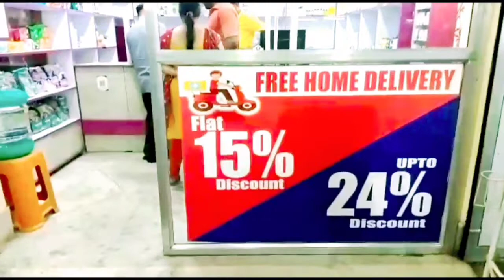শেষ সম্বল একটুকরো জমির বিবাদের কারণেই বৌমার হাতে লাঞ্চিত বৃদ্ধা শাশুড়ি